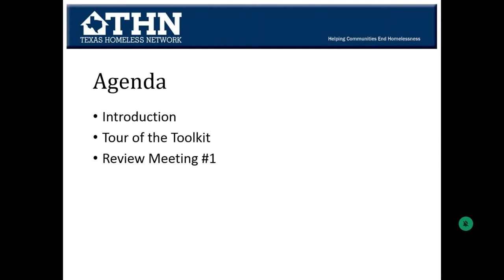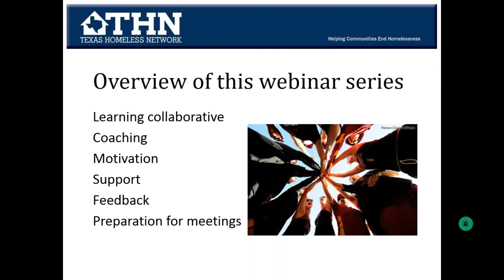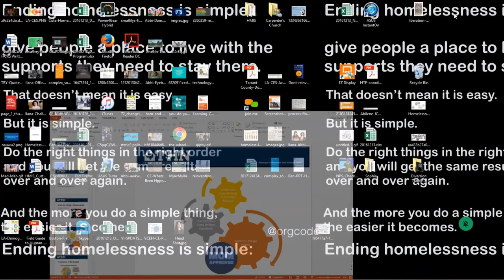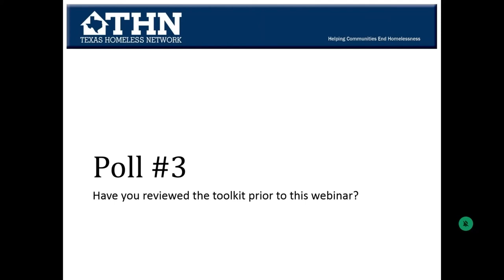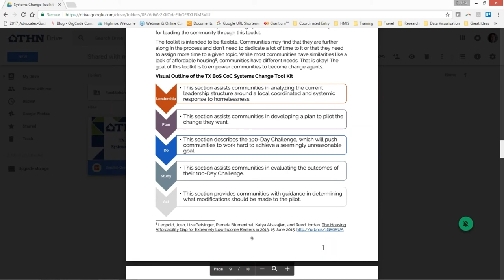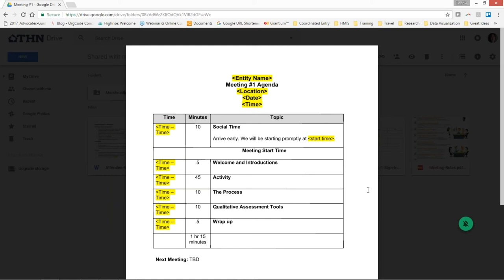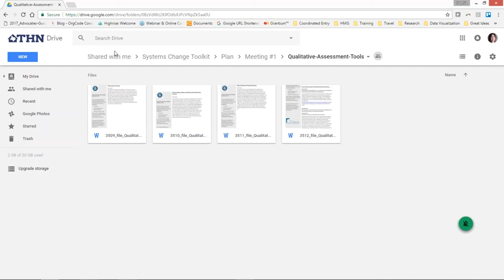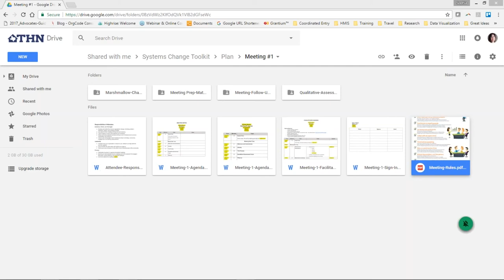Systems Change Toolkit Webinar #1